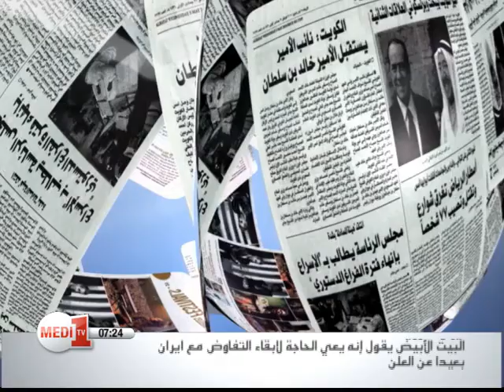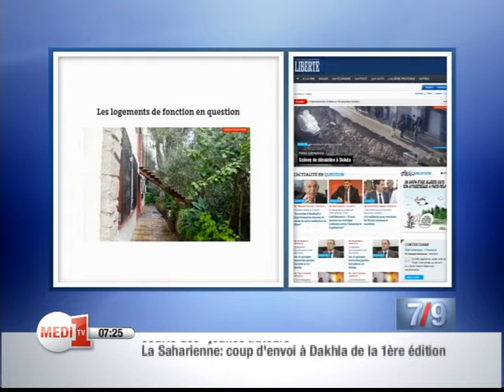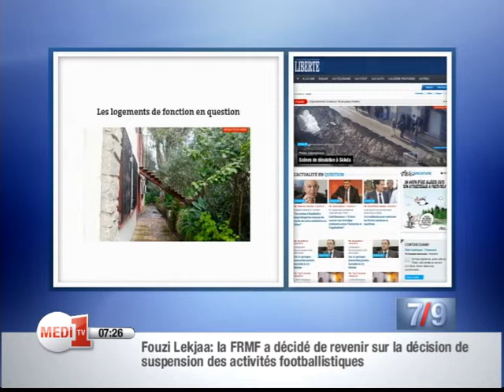La revue de presse de Medi1TV- Jeudi 19 Février 2015